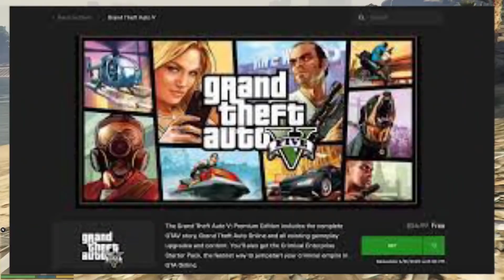Why GTA V Is Still Popular? 😱 IN HINDI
Why GTA V Is Still Popular?

*INFO*
It's been more than 8 years since we first played GTA 5, but now in 2021 GTA v is still popular, but how and why, in this video, I answered that question for you guys.

More From Gaming Generation -

🤝CONNECT WITH GALACTIC ARK:-